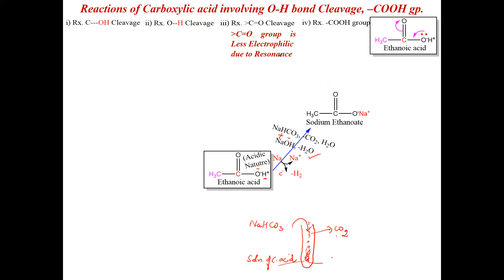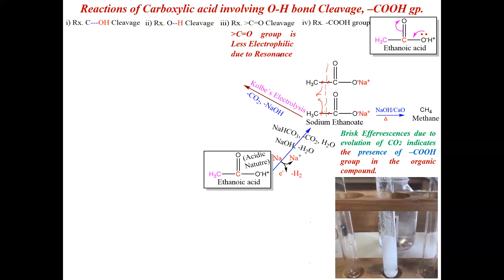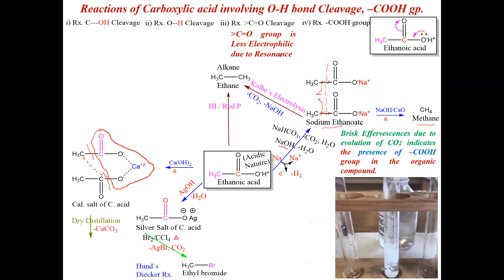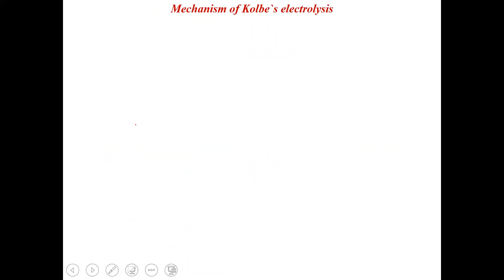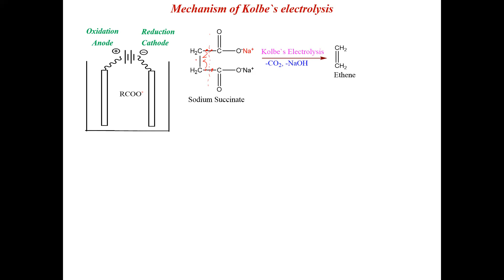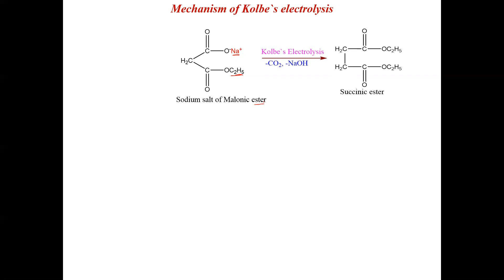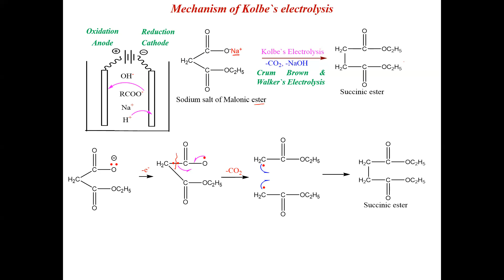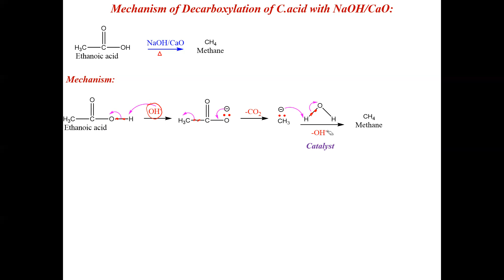Carboxylic Acid Part 10 Reaction of C acid involving O-H bond cleavage, COOH group